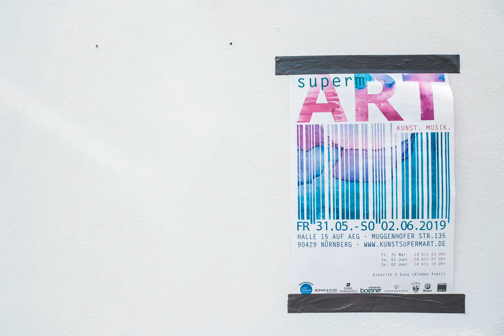applied econometrics - Within-Cluster Correlation